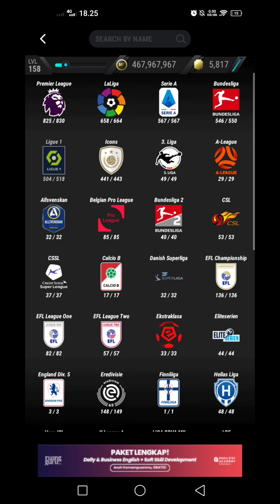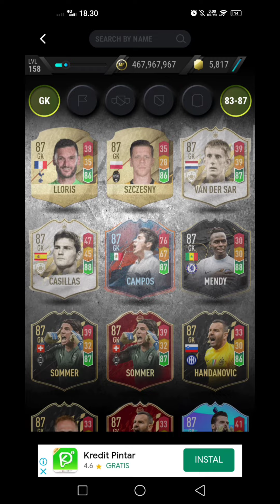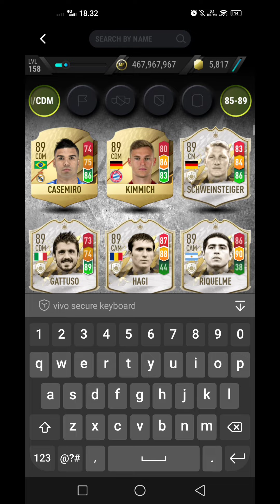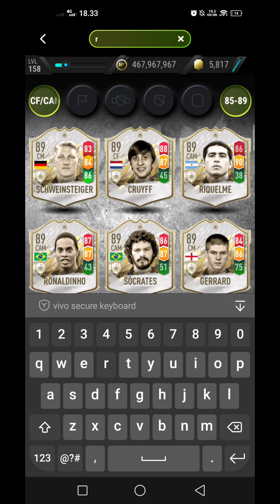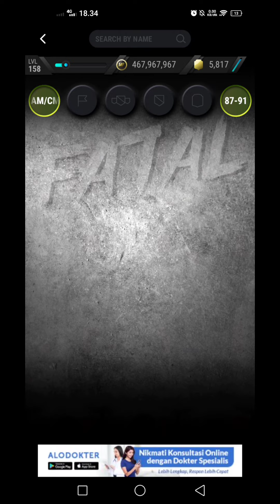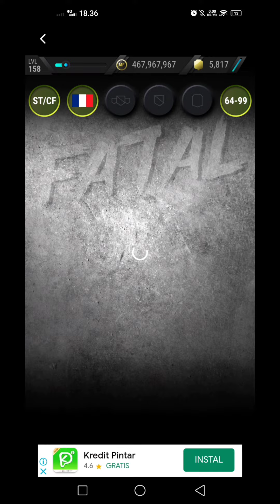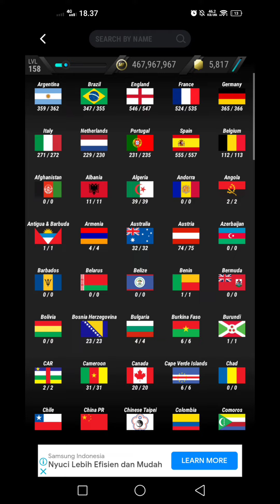Madfut 22 season 35 Fatal My club 75 82 85 88 90 92 X series best formations new boost